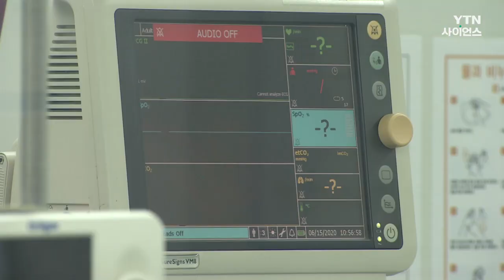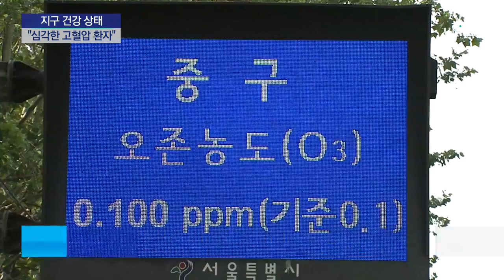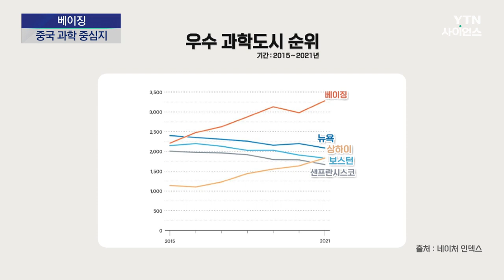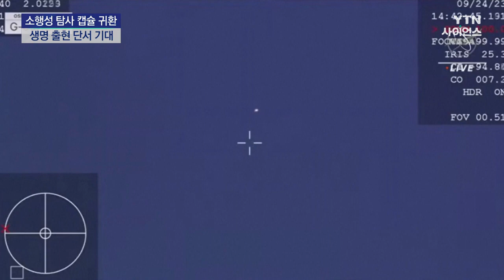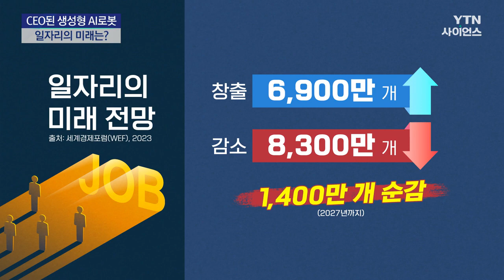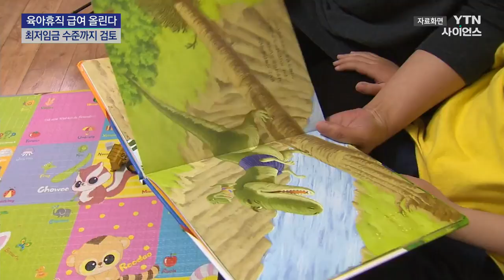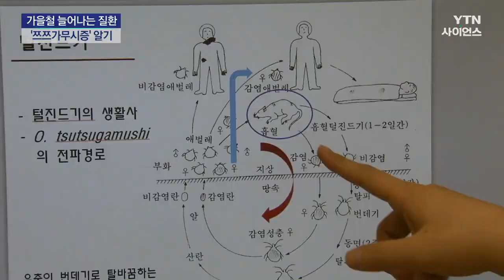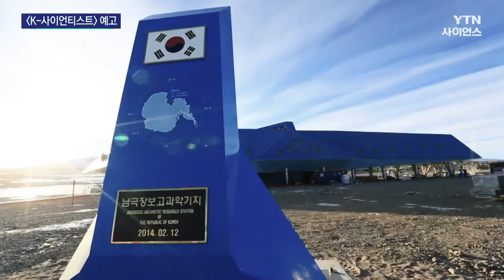[다시보기] 9월 25일 (월) 오후 사이언스 투데이 / YTN 사이언스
■ 남극 지난해 평년보다 39도 높은 영하 10도...신기록

■ "지금 당장 화석연료 중단하라"...고속도로까지 점거

■ 지금 지구의 건강상태는?..."심각한 고혈압 환자"

■ WHO "지난해 전 세계 콜레라 감염 두 배로 늘어"

■ 오늘부터 의료기관 수술실 CCTV 설치 의무화...환자·보호자 원하면 촬영

■ [과학 한스푼] 엄마 몸 밖 또 하나의 자궁...'인공 자궁' 임상시험 눈앞

■ [과학도시] 베이징! 중국 과학 중심지…세계 최우수 과학도시

■ 소행성 탐사 캡슐 7년 만에 지구로...생명 출현 단서 기대

■ 길고 추운 '달의 밤', 인도 달 착륙선 못 깨어나

■ AI 활용해 만든 광고 확산..."제작 기간 3분의 1로 줄어"

■ 기업 CEO된 생성형AI로봇...일자리의 미래는?

■ 다음 달 1일부터 영종대교 통행료 인하

■ 전기 승용차 구매 보조금, 최대 780만 원으로 상향

■ 육아휴직 급여 올린다..."최저임금 수준까지 검토"

■ "귀성 출발은 28일 오전, 귀경 출발은 30일 오후 가장 많을 것"

■ 추석 연휴 끼어들기 등 집중단속...신호 탄력 운영

■ [영상] 추석 성묘·벌초 안전 수칙

■ [내 몸 보고서] 10·11월 '쯔쯔가무시증' 주의보!…치료·진단과 예방

■ 식도암 유발하는 유전자 변이 발견

■ 뇌 전기 자극 치료로 담배 끊는 데 도움 줄 수도

■ UN 세계우주주간 천체사진 기획전…다음 달 25일까지

■ 국가연구소대학 UST 내년도 석·박사 신입생 모집